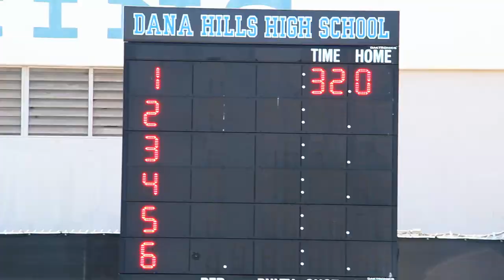DANA HILLS SWIM TEAM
SWIM TEAM MINI PROMO